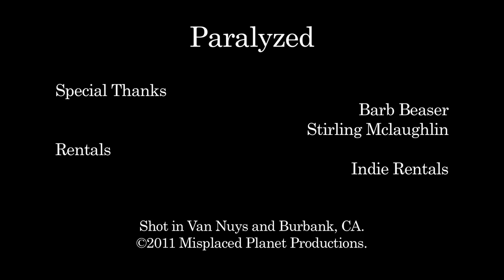Paralyzed (2011)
An innocent and light-hearted lunch between two co-workers turns into something more serious when Claire's fears about what happens to her while she sleeps turn out to be far worse than she could have ever imagined.

Starring Tracy Clifton, Isaac Brown, and Eric Leong. Written by Jared Rivet and Wilder Konschak. Directed, Shot, and Edited by Michael Benni Pierce.